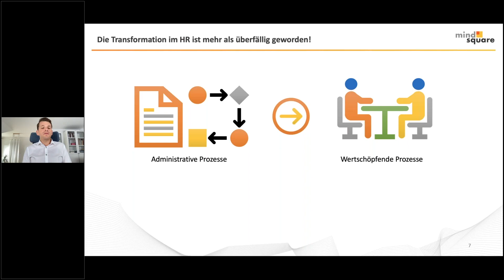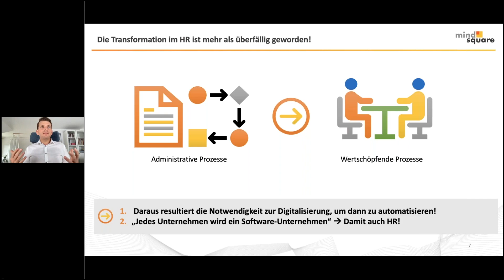Digitale Transformation im HR-Bereich: Darum ist sie so wichtig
Wieso sollten Sie sich mit der digitalen Transformation Ihrer HR-Prozesse überhaupt auseinandersetzen? Was macht das Thema derzeit wichtiger denn je? Unser HR-IT-Experte beantwortet diese Fragen in diesem Video.

Sie haben Fragen?